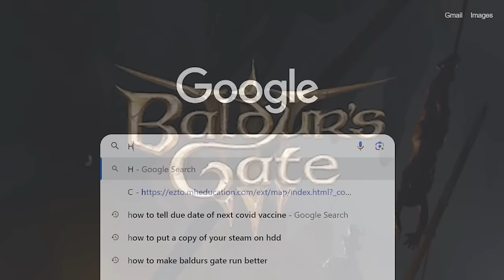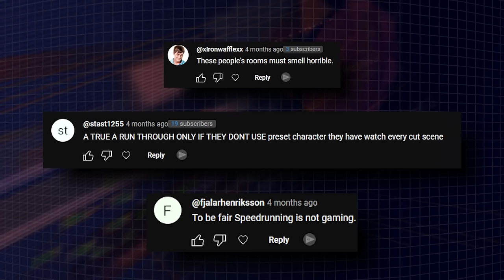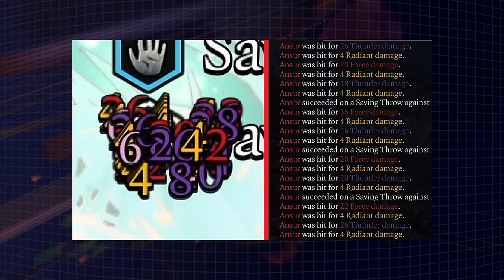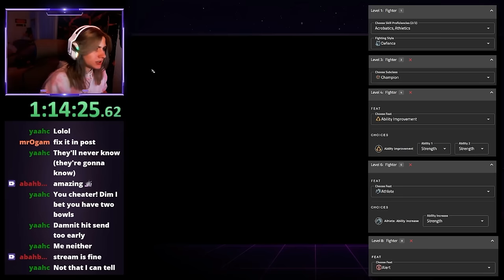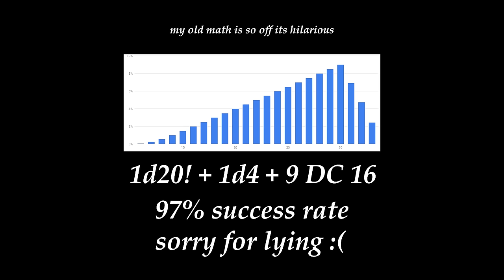Can I beat Baldur's Gate Honour Mode fast enough to get a refund?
Join me as I speedrun through Baldur's Gate 3's Honour mode in under 2 hours using ZERO glitches in an attempt to get a full steam refund !

Shoutout to Ogam, Chronos and Morgana Evelyn for routing ideas

Flight Theme Trick Trail - No Fear Downhill Mountain Biking PS1

0:00 Intro
1:24 Character Creation
2:04 Act 1
4:19 The Underdark
5:29 Mountain Pass
5:51 Act 2
7:13 Gauntlet of Shar
8:48 Ketheric Phase 1
10:20 Ketheric Phase 2
13:20 Githyanki Ambush
14:50 Orin / Gortash
16:45 The Netherbrain
18:05 The Refund !!